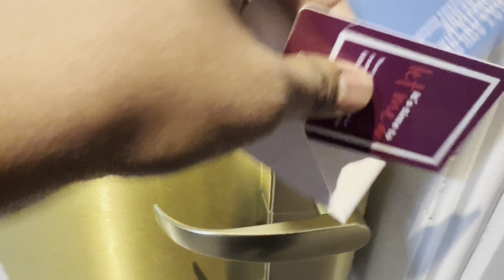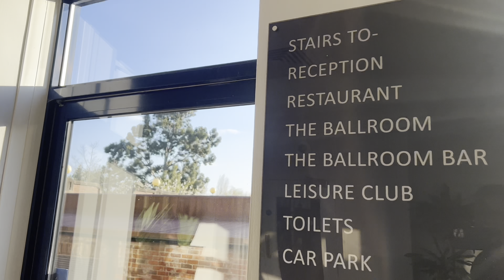London office visit after long time|A day journey to office|Software Jobs|U.K లో job market 🇬🇧